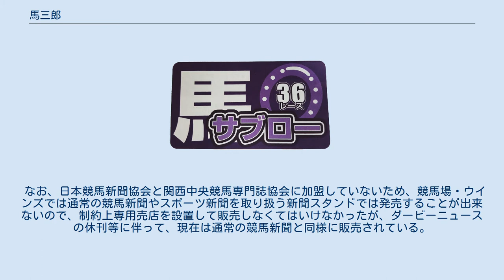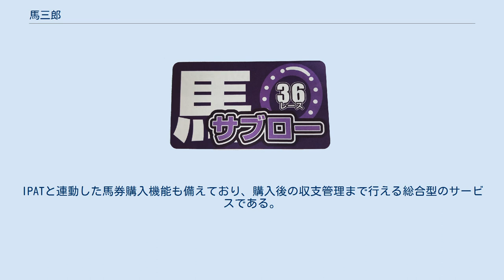馬三郎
競馬新聞・雑誌
2021年1月時点の紙面ロゴ 馬三郎（うまさぶろう）は、神戸新聞社発行の中央競馬専門新聞。
正式には「デイリースポーツ特別版」のクレジットが入る。
1999年3月創刊。
 2007年8月6日には、株式会社ネットドリーマーズと業務提携を行って、Web版馬三郎（正式名称「競馬新聞 デイリー馬三郎」）をスタートさせている。
 2012年9月に題字をリニューアルし、表記を「馬サブロー」に改めている（ただしWeb版は従来通り「馬三郎」のまま）。
 日本の中央競馬における電話投票（現在は窓口発売も）が最大36レース/日（1場最大12レース。1回の開催で最大3場まで）行われるようになったが、主要な競馬専門新聞やスポーツ紙においては、それぞれ関東主場、関西主場、第3場とに分けて新聞を発行し、メインに掲載する競馬場以外ではメインレース・ないしは特別レースを馬柱を使って大きく扱う程度で、他のレースは小さめのスペース（出走馬の一覧や簡単な前走成績など）で掲載していたのが恒例であった。
 この馬三郎は詳細な馬柱を最大全国3場・36レース分すべてを掲載することで、電話投票ファンのニーズに応えようと創刊。
一時期は関西地区でも発売されていたが、関西地区では専門紙は「競馬ブック」が圧倒的に支持されている上、デイリースポーツ本紙とも競合してしまう（デイリー・馬三郎相互に紙面を担当する記者もいる）ためにあまり売れず、現在は首都圏のみでの発行となり、発行者が神戸新聞社に移行後も関西での復刊はされていない。
 その代わり、Web版である「競馬新聞 デイリー馬三郎」を創刊し、紙媒体の発行がない地域を含む全国に、紙媒体に載っている全情報を提供している。
また、携帯電話のサイトを使った公式サイト「デイリー馬三郎」でも情報提供がなされているほか、2018年5月より、紙面を契約コンビニエンスストア（セブン-イレブン、ファミリーマート、ローソン‹=ローソンストア100など取り扱いなしの店あり›のマルチコピーを利用した「eプリントサービス」を使用し、全国の全レース（最大36競走/日＋日曜日GⅠ開催週はそれを含む）、ないしは地域を特定した全レース（各会場12レース/日＋日曜GⅠ）、メインレース（全国3レース/日）、日曜版GⅠパックなど（いづれの場合も、GⅡ以下の前日発売は未収録）を選んで、モノクロA3版（収録ページ数は販売する内容による）でプリントアウトして購入できるようになった。
発売開始目安はレース開催前日14時（JST）からである。
 なお、日本競馬新聞協会と関西中央競馬専門誌協会に加盟していないため、競馬場・ウインズでは通常の競馬新聞やスポーツ新聞を取り扱う新聞スタンドでは発売することが出来ないので、制約上専用売店を設置して販売しなくてはいけなかったが、ダービーニュースの休刊等に伴って、現在は通常の競馬新聞と同様に販売されている。
サンケイスポーツ特別版「競馬エイト」は専用売店のままである。
 競馬ポータルサイトnetkeiba.comを運営するネットドリーマーズとデイリースポーツが業務提携を行って、2007年8月6日にリリースしたインターネット競馬サービスが「競馬新聞デイリー馬三郎」である。
（ただし2007年8月中は無料提供。2007年9月から有料サービス開始） 「競馬新聞 デイリー馬三郎」は、インターネットで馬券を購入するIPATユーザー全国約300万人をメインターゲットに、紙媒体「馬三郎」の最新情報を、紙媒体がコンビニエンスストアの店に並ぶ時間に先駆けて、インターネットで配信するサービスである。
既存の紙媒体の競馬新聞の情報を、完全に網羅してインターネット配信するサービスは国内史上初であり、紙媒体に影響を与える可能性を勘案すると、新聞社にとってはかなり野心的な取り組みと考えられる。
 また「競馬新聞デイリー馬三郎」は、競馬新聞の情報だけでなく、インターネット特有の機能と連動している。
週末は1日全36レースのオッズやレース結果をリアルタイムで配信、レース映像（過去2年間のJRA全7,000レース）やデータベースも提供している。
IPATと連動した馬券購入機能も備えており、購入後の収支管理まで行える総合型のサービスである。
 デイリースポーツは「馬三郎」創刊の前年（1998年）にも、アクセラの発行する競馬新聞「ぐりぐり◎（にじゅうまる）」に対し編集協力を行っていた。
同紙は「馬三郎」同様に1紙で最大36レースの馬柱を掲載するスタイルを取っており、実質的に「馬三郎」の前身とも呼べ...